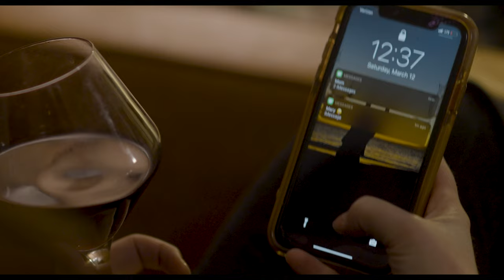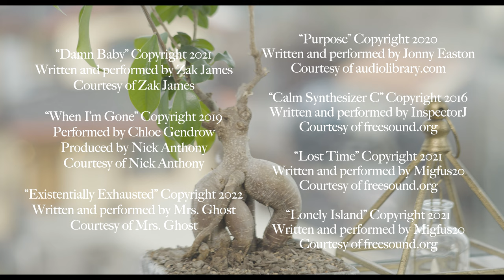"Good Company" - Official Short Film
"Good Company" Official Short Film (2022)

Synopsis: A socially exhausted young woman finds solace in the unexpected company of an invisible ghost.

Written and directed by Michael Melugin ( @mwmelugin  )
Produced by Michael Melugin, Taylor Palmer, Sean Guslander

Starring Christina Tripp
Co-Starring Stephen Rutledge

Director of Photography - Andrew Mikkola
First Assistant Director - Sean Guslander
Sound Recordist - Taylor Palmer
Editor - Michael Melugin

Featuring music by:
Zak James
Chloe Gendrow ( @ChloeGendrow  )
Mrs. Ghost ( @MrsGhost-ox9ok  )

Handwritten Productions 2023